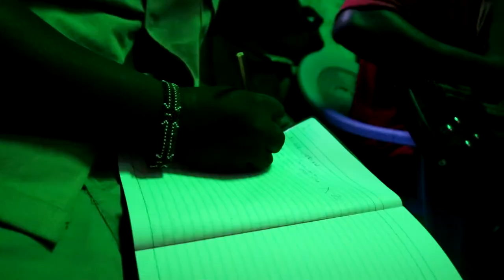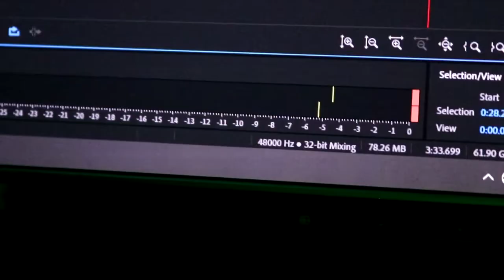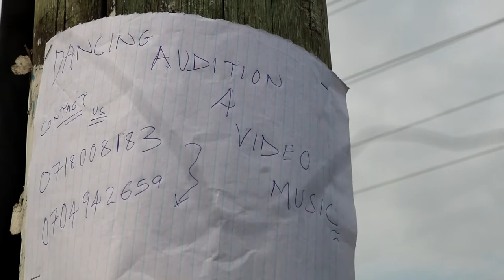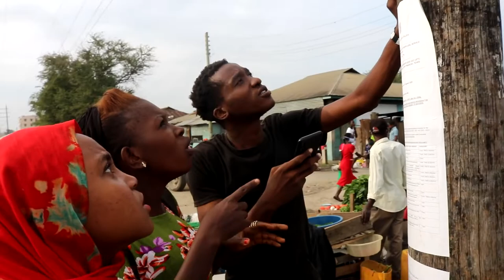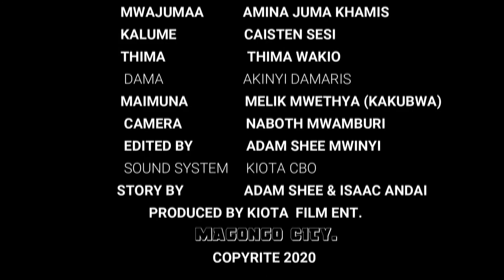KIOTA FILM ENT.MAGONGO CITY EPISODE 8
ANOTHER COMEDY SHOW ! CHEKA UCHEKE